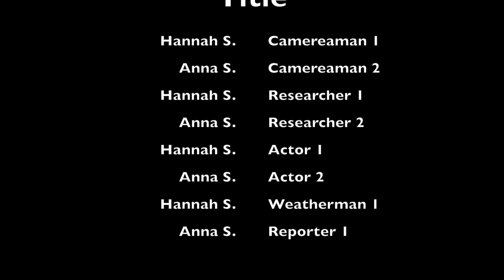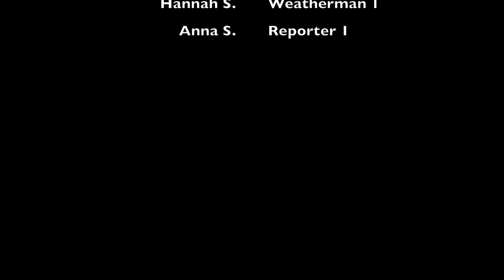2nd hour Ray Hannah & Anna